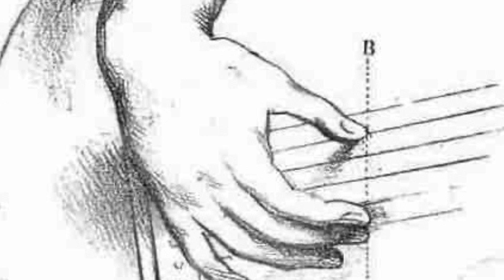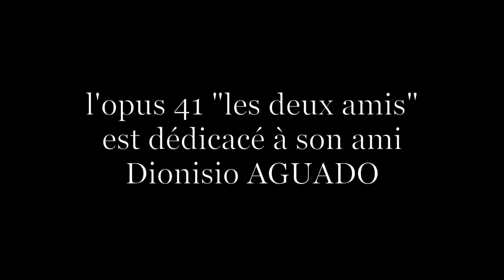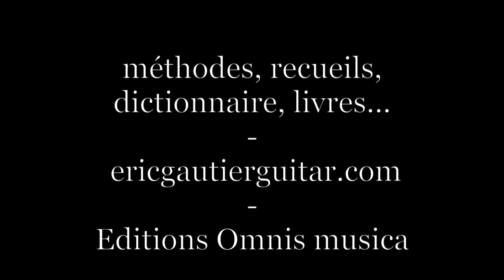GRAN SOLO op14 de Fernando SOR (arr. D.AGUADO)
Enregistré en aout 2021 lors des concerts de présentation du nouveau catalogue Guitare des Editions Omnis Musica (Téléchargeable au format PDF et du nouveau recueil en tablatures et partitions de "Guitare classique l’essentiel 2" Disponible

ce qui explique les quelques « bruits de chaises et autres toussotements ;-)

Guitare du luthier Tino Battiston de 2019.

N’hésitez pas à mettre un like, un commentaire ou à partager cette vidéo !

50 morceaux incontournables à la guitare